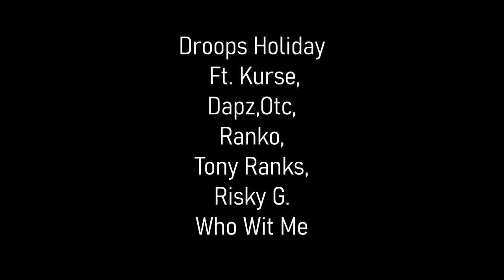DROOPS HOLIDAY CANADIAN RAPPER MUSIC COMPILATION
0:00 Who Wit Me - Droops Holiday Ft. Kurse,Dapz,Otc,Ranko,Tony Ranks,Risky G.
0:05 Vets - Krooks x Droops Holiday
0:10 DROOPS HOLIDAY-I AM WHAT I AM
0:15 Droops Holiday - Burning Up Ft. Jrizzy - Sample King
0:20 Subscribe